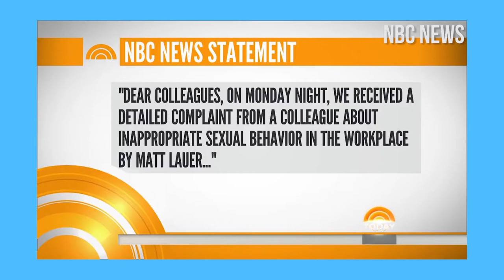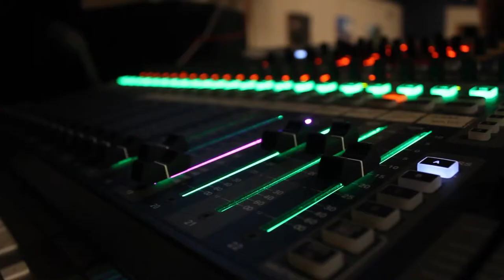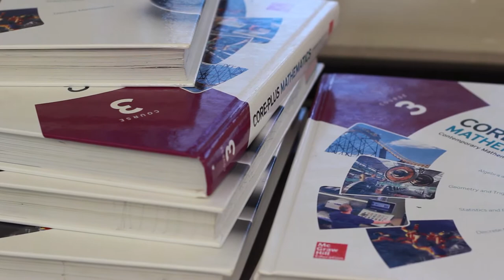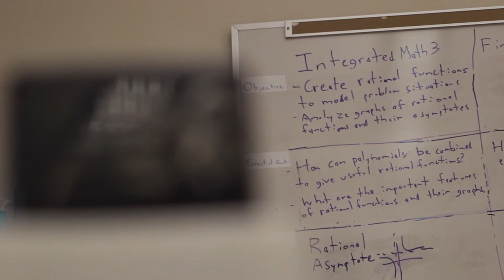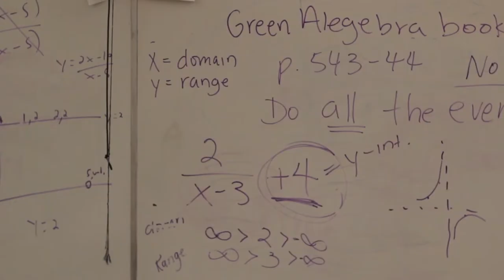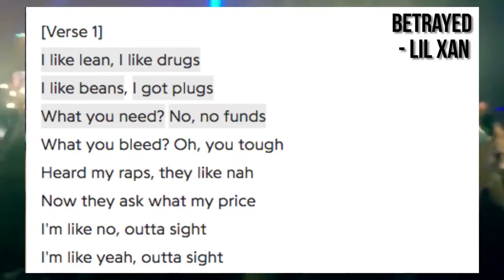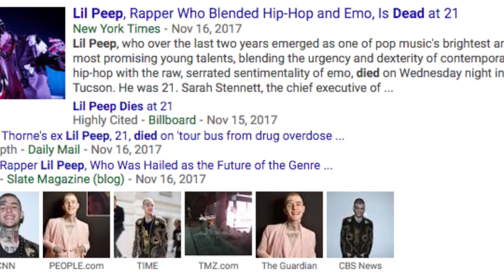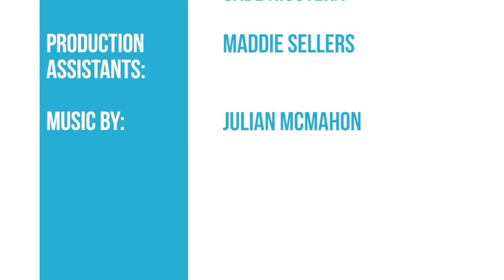The Transcript | Season 3, Episode 11 | December 1st, 2017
This week, The Transcript gives you an update on new tech releases and the NHS musical, looks into the reception to the Integrated Math Program at Northampton High, and investigates drug use in popular culture.